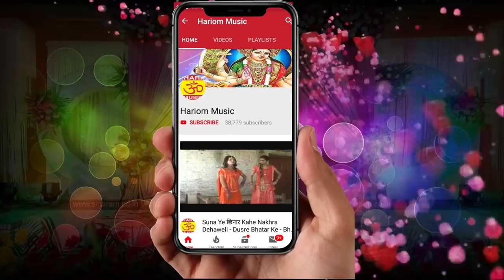निरहू लगल दिल पे ठेस !! Gayika Sushma Bharti !! New Samajwadi Geet2019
Album : निरहू लगल दिल पे ठेस
Song :-  निरहू लगल दिल पे ठेस
Gayika :-Sushma Bharti
Kavi :-Subedar yadav
Music Director :-Mannu Yadav
Editer ;-  Pawan Premi - Irfan Ahmad